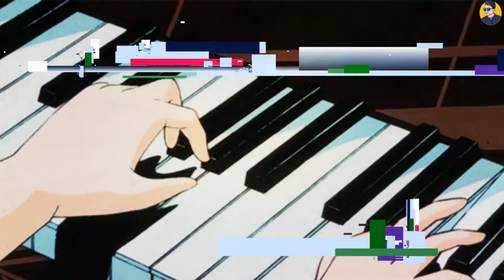DHIR DHIR TILLANA (MANGALYAM TANTUNAANENA MOVIE) KANNADA EDM DROP MIX HLT BS & PUNITH SACHIN